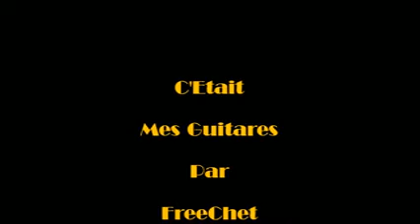Mes Guitares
Voici la présentation de mes 5 guitares.